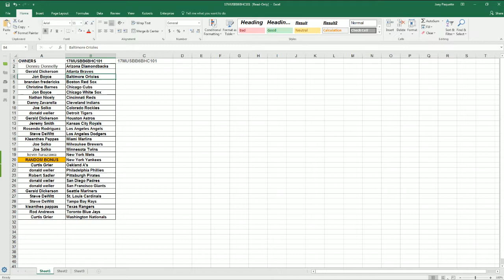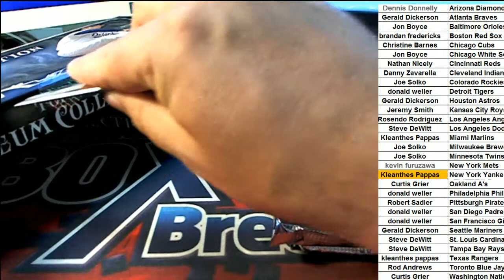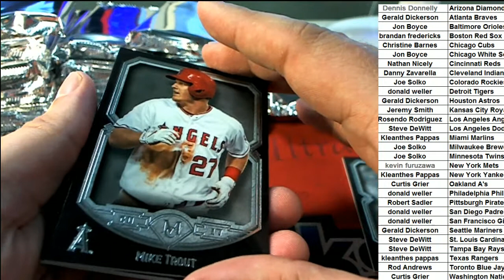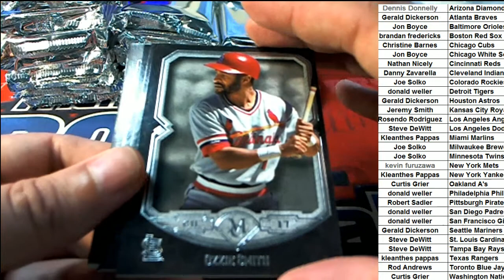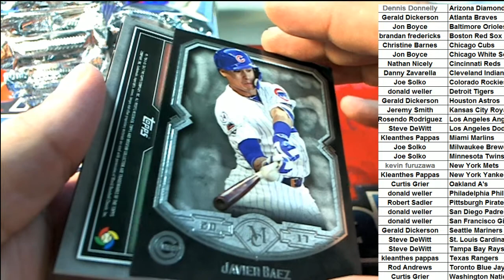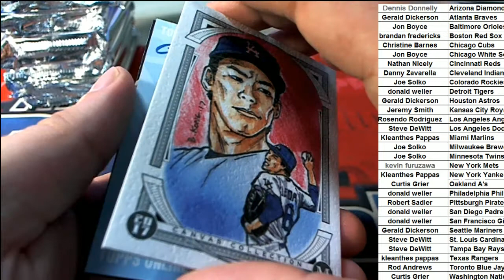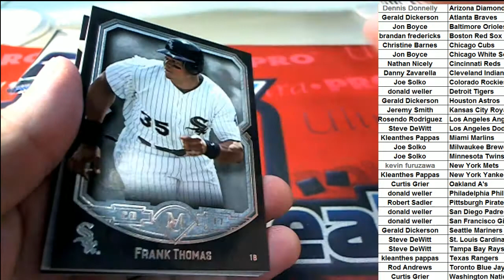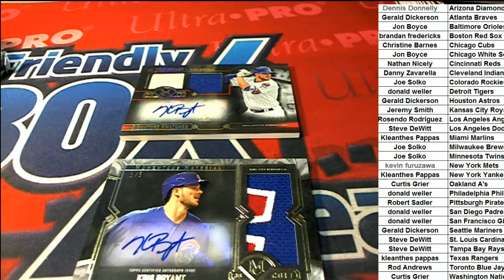2017 Topps Museum Collection Baseball Hobby 6 BOX HALF CASE BREAK ID 17MUSBB6BHC101